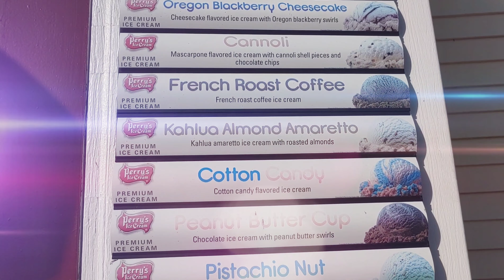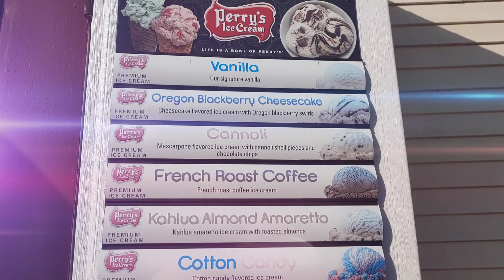A Trip To Grafton Lake State Park In Grafton New York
It's a beautiful day so we decided to take a ride and go swimming at Grafton Lake State Park. It's only 15 minutes away from our house so we can come here whenever we wanted. This is one of my most favorite place to go on summer here in upstate New York.